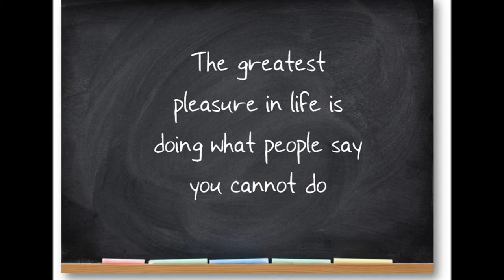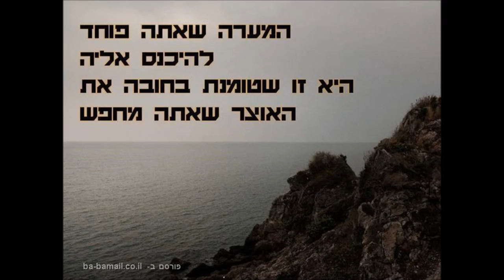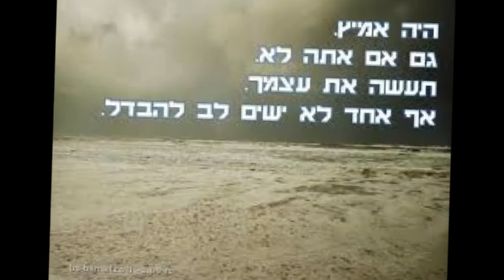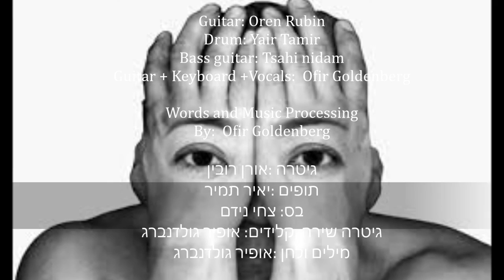Shaydona לא נתתי לפחד לנצח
Guitar: Oren Rubin
Drum: Yair Tamir
Bass guitar: Tsahi nidam
Guitar + Keyboard +Vocals:  Ofir Goldenberg

Words and Music Processing
By:  Ofir Goldenberg

גיטרה :אורן רובין
תופים :יאיר תמיר
בס: צחי נידם
גיטרה שירה ,קלידים: אופיר גולדנברג
מילים ולחן :אופיר גולדנברג

כל התמונות נלקחו מכתבות באינטרנט
ואין ללהקה שום קשר וזכיות כלשהם
על התוכן וההקשר מבלי כוונה לפגוע באף אחד
השיר נכתב להעלאת המודעות של הנושא .